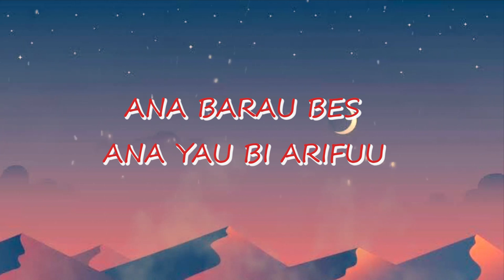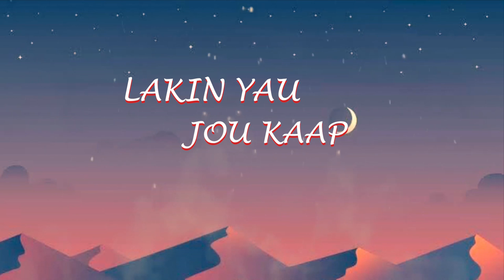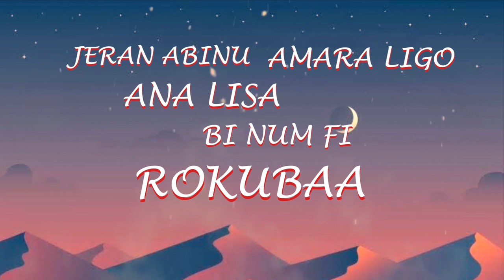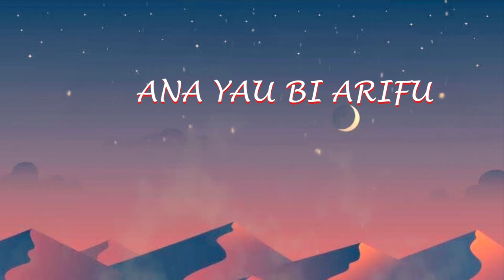Ana Yau Bi Arif (Official Lyrics Video) By Hardlife Avenue Stars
Stream and Buy AnaYauBiArifAlbum on:

Amazon Buy